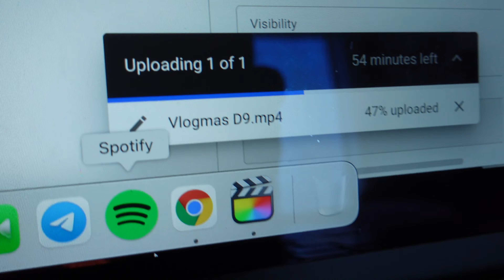Come to work with me! Part 2 | VLOGMAS DAY 10 | AYI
VLOGMAS DAY 10: Come to work with me!

Hello everyone ☻ This video is a continuation of yesterday’s vlog. I had a work event and I wanted to share it with you guys.

I hope you guys enjoy, and happy holidays everyone 🎄

Any recommendations mentioned in the video are of my honest and humble opinions ♡